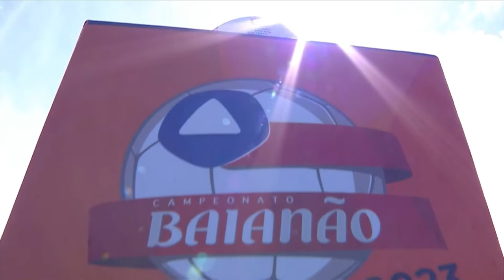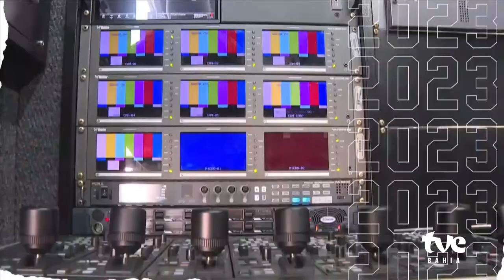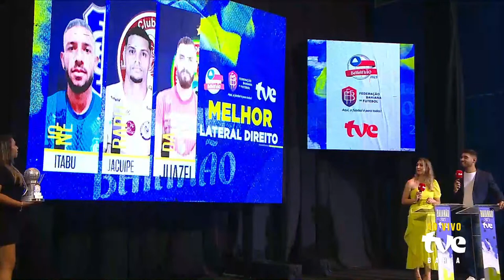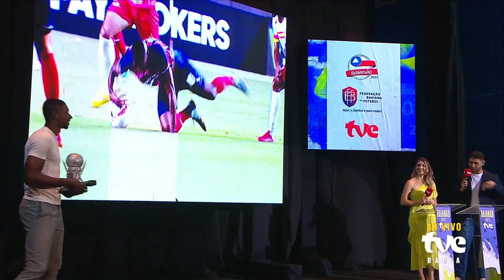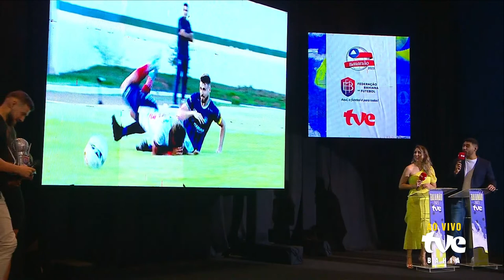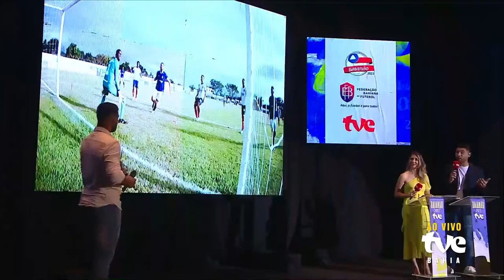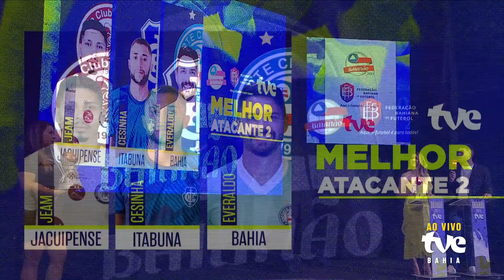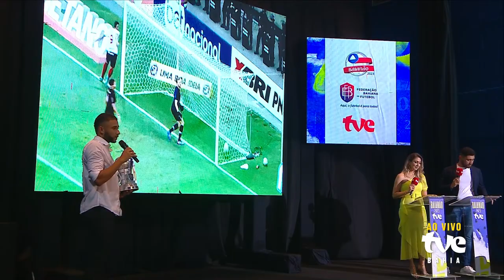MELHORES DO BAIANÃO 2023 | AO VIVO | 17/04/2023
Nesta segunda-feira (17), a Federação Bahiana de Futebol (FBF), em parceria com a TVE, vai premiar os Melhores do Baianão 2023.

O evento acontece durante o programa TVE Esporte, às 19:00, com apresentação de Rainan Peralva e Juliana Lisboa, e poderá ser acompanhado também pelo canal do YouTube da emissora.

Direto da sede da Federação, o evento premia atletas e profissionais nas categorias: melhor goleiro, melhor lateral direito, melhor lateral esquerdo, melhores zagueiros, melhores volantes, melhor meia direita, melhor meia esquerda, melhores atacantes, melhor técnico, melhor preparador físico, gol mais bonito, revelação e craque do campeonato. Também serão premiados os melhores árbitros, melhor preparador físico, melhor técnico, equipe mais disciplinada, gol mais bonito, craque da final, craque do campeonato e jogador revelação. A votação foi realizada pelos jornalistas esportivos baianos.

A TVE é a emissora oficial do Campeonato Baiano de Futebol e realiza a maior transmissão entre os campeonatos estaduais do país. De janeiro a abril, a emissora pública transmitiu 44 jogos do Baianão na TV aberta, no Youtube e Facebook, liderando a audiência em diversos jogos. Na Internet, os números bateram recordes com milhões de visualizações. Outro destaque importante da edição deste ano foi a retransmissão nacional de algumas partidas pela TV Brasil, inclusive da final entre Bahia e Jacuipense.

Melhores do Baianão 2023
Quando: Segunda-feira (17), às 19h